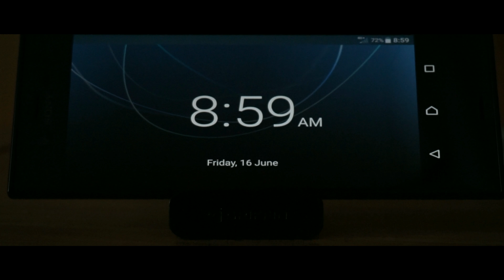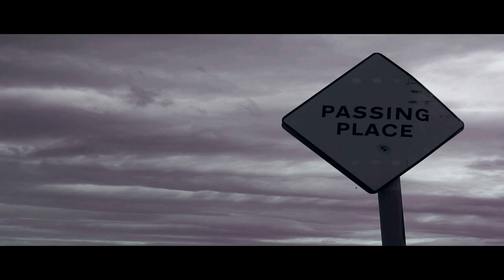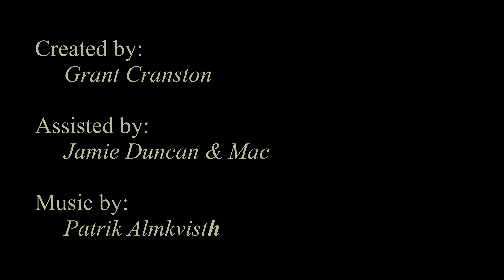Going On An Adventure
Various shots from around Scotland.

From Glasgow to Inverness, through to the Isle of Lewis and beyond.

Equipment Used:

-  Sony a5000
-  Sony DSC-QX10